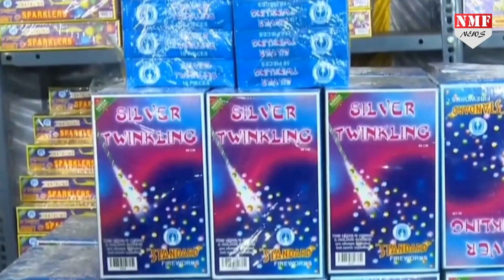भारतीयों ने करा दिया ड्रैगन को 50 हजार करोड़ का नुकसान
दिवाली से पहले ही भारतीयों ने चीन का दिवाला निकाल दिया है… दिवाली से पहले चीन को बड़ा झटका लगा है… और चीनी सामानों के बहिष्कार से ड्रैगन को करीब 50 हजार करोड़ का नुकसान हुआ है…